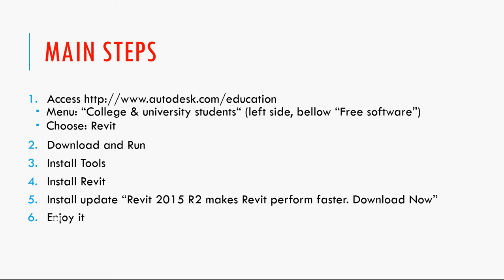Download and install Revit 2015 for free - Main steps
Use Autodesk Revit 2015 with free 3-year license.

1. Access || Menu: “College & university students“ (left side, bellow “Free software”) || Choose: Revit
2. Download and Run
3. Install tools
4. Install Revit
6. Enjoy it